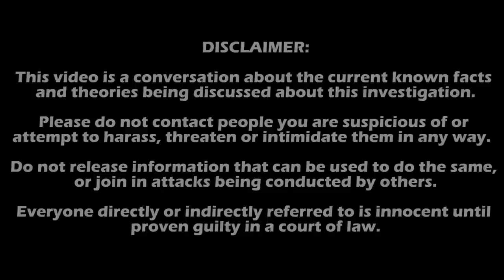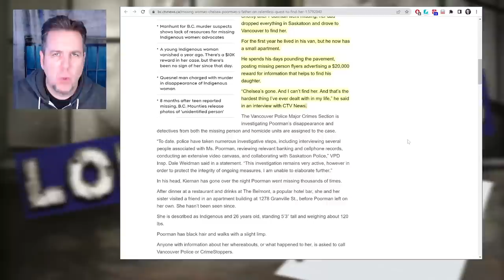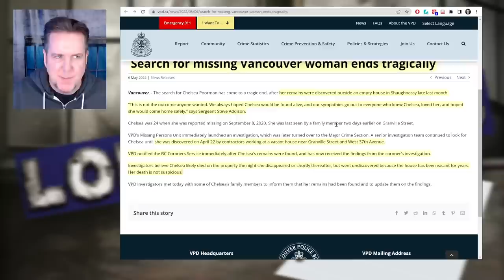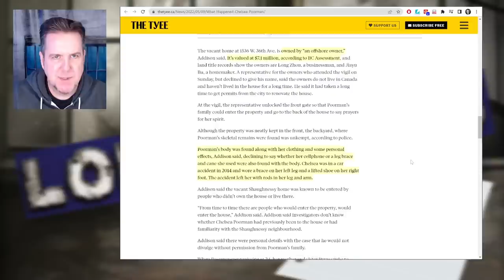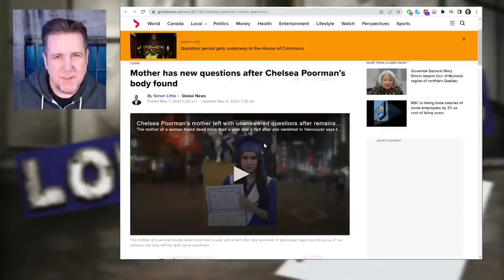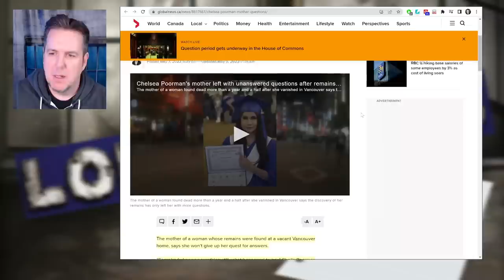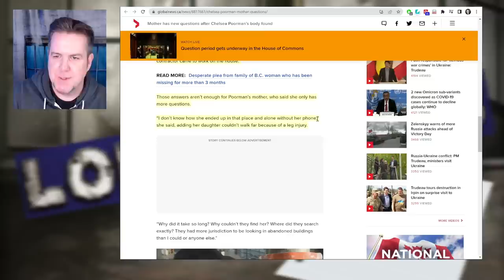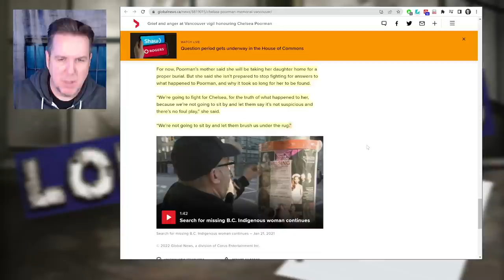Chelsea Poorman Remains Found and Case Closed?